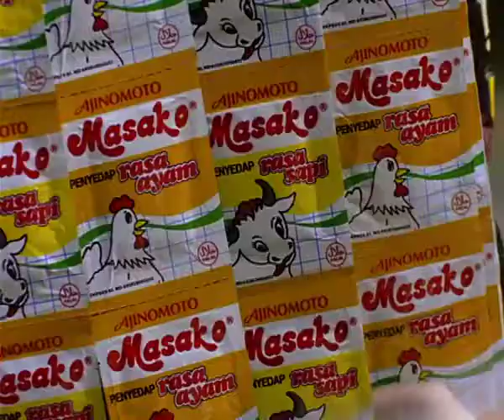Iklan Masako - Rahasia Kelezatan (2003)